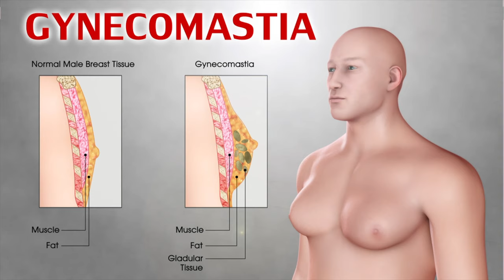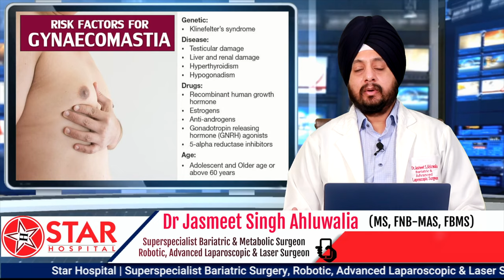Gynecomastia in Hindi, Gynecomastia Symptoms and Treatment | Symptoms (लक्षण) | Get Rid of Man Boobs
Star Hospital

265, Lajpat Nagar, Guru Nanak Mission Chowk,

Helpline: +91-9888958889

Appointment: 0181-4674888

- Deluxe Suit
- Local accomodation

- Physiotherapy
- Lifestyle changes
- Phycho-counselling
- Liposuction
- Tummy Tuck